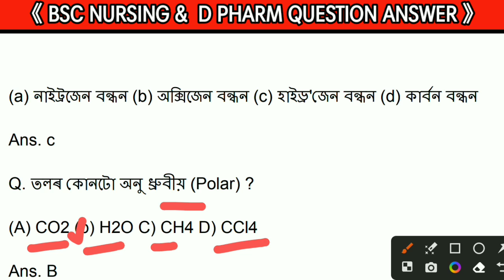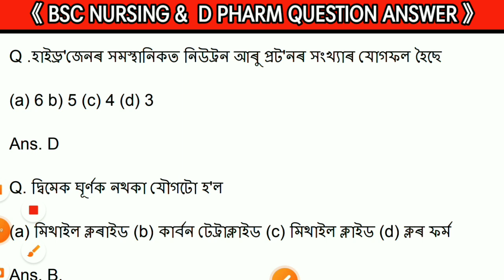Bsc nursing, D pharm question assam | Assam CEE privious year question paper | Axom Future | ssuhs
Bsc nursing & D Pharm Ebook :-

Bsc nursing, D pharm question assam | Assam CEE privious year question paper | Axom Future | ssuhs | Part 5

Solved Queries In This Video:
1. D.pharm,Bsc nursing CEE Important Question Answer
2. D.pharm and Bsc nursing CEE Question Paper
3. D.pharm and Bsc Nursing CEE Question paper Under srimanta sankaradeva university of health sciences
5. D.pharm and Bsc Nursing previous question paper
6. D.pharm and Bsc nursing  question paper
7. D pharm and bsc nursing question paper ssuhs assam
9. Bsc nursing
10. bsc nursing question paper
11.ssuhs gnm previous year question paper,
12.dhs exam questions and answers,
13.assam competitive exam question paper
14.entrance exam question paper assam
15.gnm nursing entrance exam question
16.nursing exam questions and answers
17.Gnm nursing questions and answers 2022
18.science gk assamese
19.science gk in assamese,
20.assam competitive exam question answer,
21.assam competitive exam science gk,
22.axom Future,
23.hirak deny barman,
24.assam agricultural university question answer,
25.aau important question answer,
26.bsc nursing privious year question paper,
27.ssuhs bsc medical technology courses question,
28.gnm nursing question,
29.ssuhs gnm nursing,
30.ssuhs gnm nursing privious year questions,

ssuhs bsc nursing previous year question paper bsc nursing entrance exam question papers

d pharm

cee exam

cee online apply 2023

assam cee exam 2023

astu

cee 2023 form fill up

cee application form 2023

cee registration 2023

how to apply for cee exam

how to fill up cee form 2023

D pharm , Bsc nursing question assam | Assam CEE privious year question paper | Axom Future | ssuhs

bsc nursing, d.pharm and bsc nursing cee question paper, d.pharm and bsc nursing cee question paper under srimanta sankaradeva university of health sciences, Bsc nursing question assam

. Axom Future .